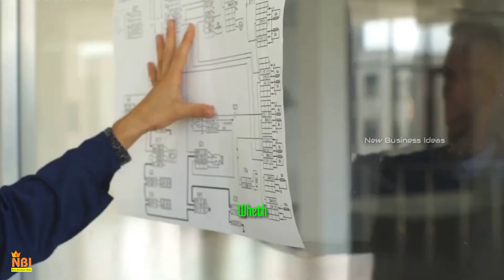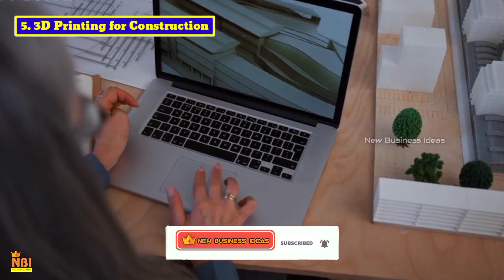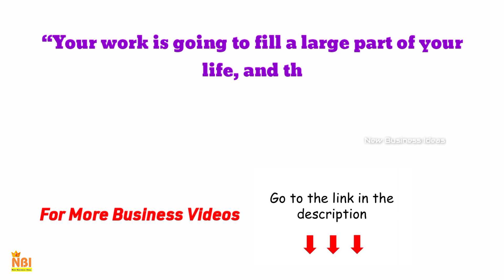Top 10 Civil Engineering Business Ideas for Startups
In this video, we’ll show you through Top 10 Startup Business Ideas for Civil Engineering - That You Won’t Believe Exist.